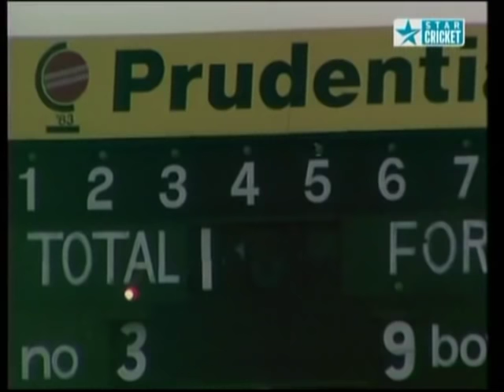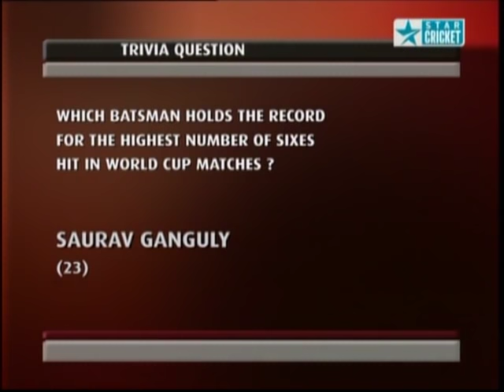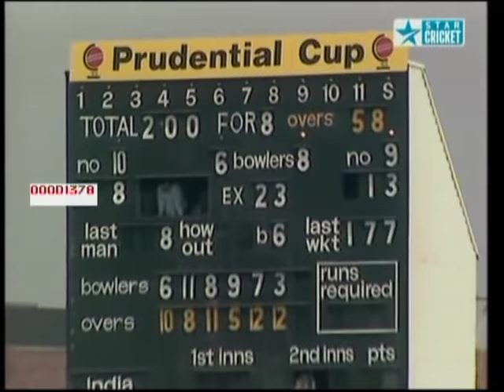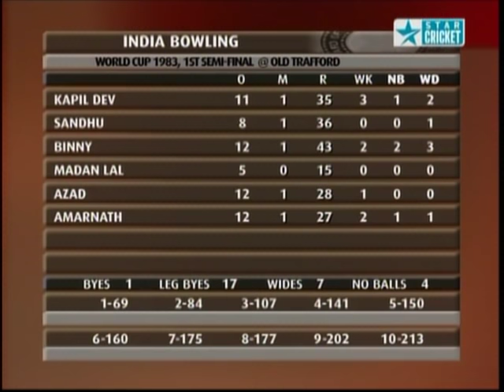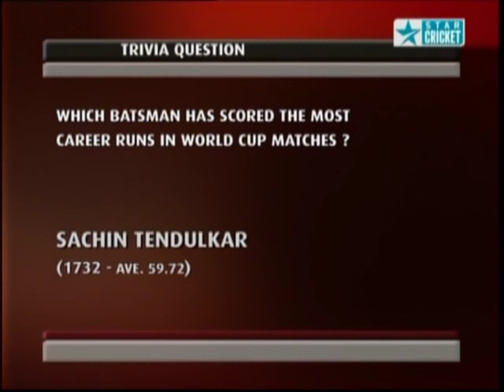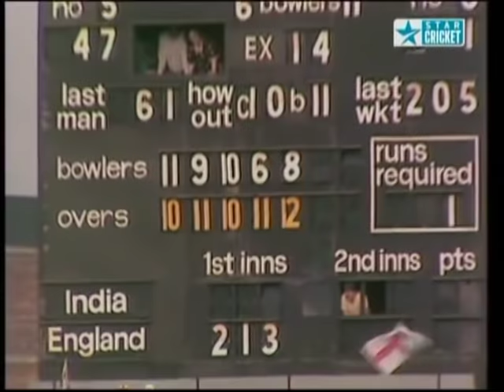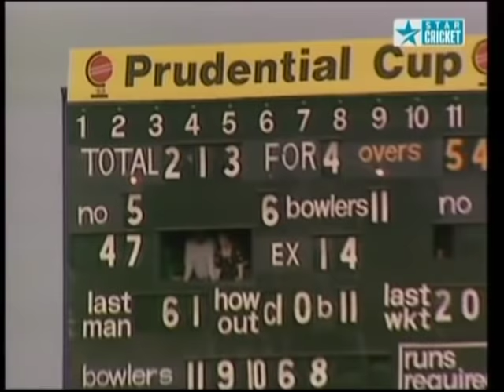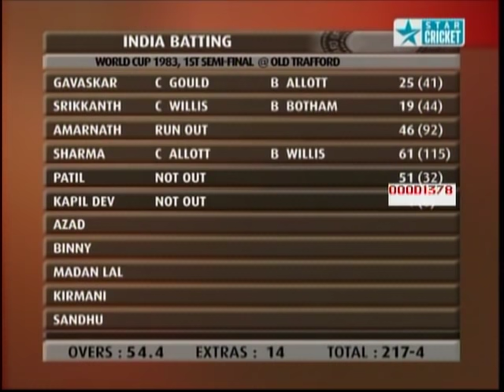1983 World Cup Semi Final India vs England !! Cracking Game and one step closer to World Cup Victory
In a display of clinical efficiency unfancied Indian outplayed the overconfident England team to reach the final of the Prudential World Cup.